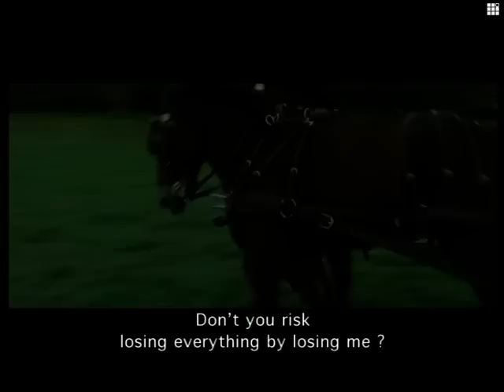Promo-reel NEVER SAY NEVER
Trailer of the feature film "Never say never" aka "Il ne faut jurer de rien" directed by Eric Civanyan, starring Jean Dujardin, Gérard Jugnot, Mélanie Doutey